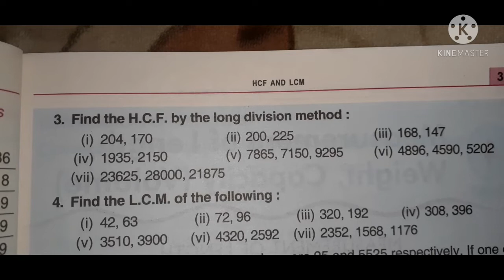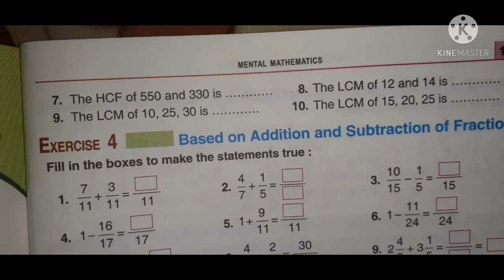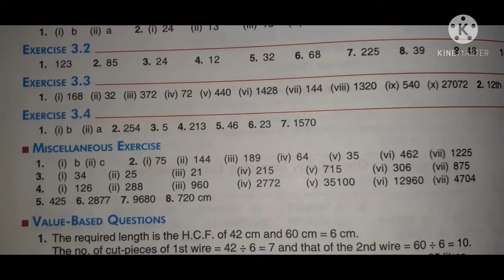class 5th mathematics prachi publication test paper chapter 3 with answer key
class 5th mathematics prachi publication chapter 3 revision test with answer key